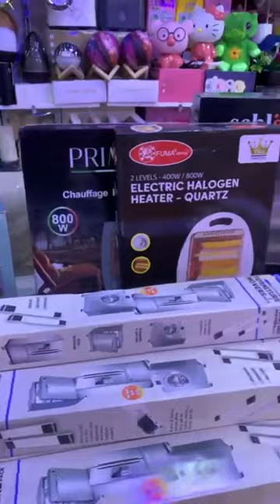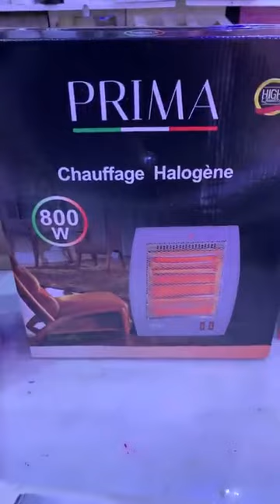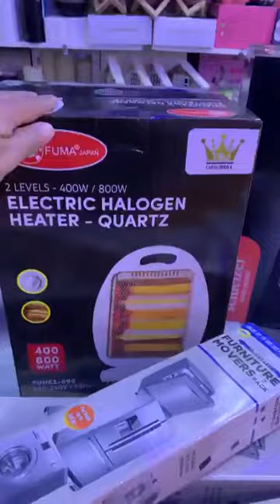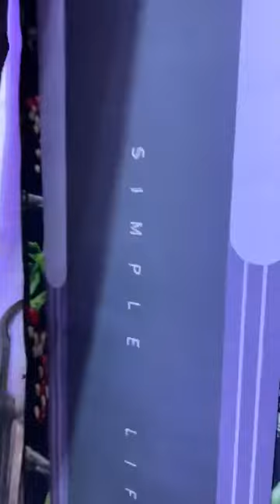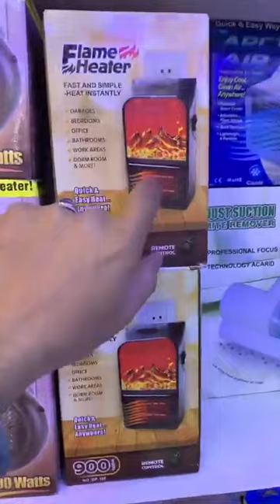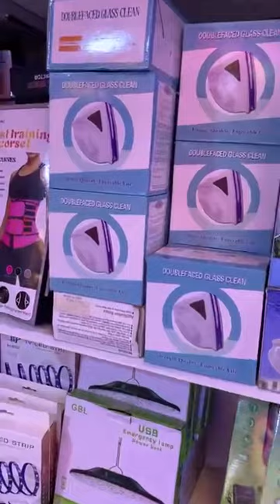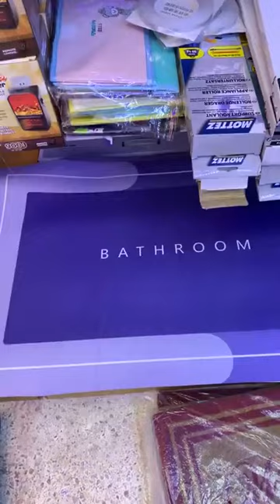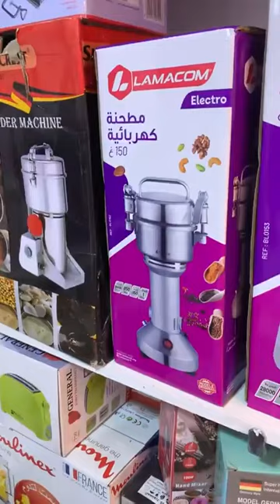👏 جديد المنتجات التي تسهل الحياة اليومية والأدوات المنزلية العصرية بمحلنا بسوق القريعة وتيط مليل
مرحبا بيك في محل TOP ARTICLE MAISON لبيع أدوات ومنظمات البيت والمطبخ والحمام والمنتجات التي تسهل الحياة اليومية ❗️

منتجات تسهل علينا الكثير من المهام و التحضيرات اليومية كأشغال البيت والتنظيم و التنظيف وغيرها بطرق جديدة وسهلة ومريحة أيضاً 👏

📌 أدوات ومنظمات المطبخ العصرية
📌 منظمات وأكسسوارات الحمام الأنيقة
📌 منتجات عملية تسهل الحياة اليومية
📌 أدوات التنظيف العملية للسيدات
📌 منظمات البلاكارات والخزائن وتوفير المساحة